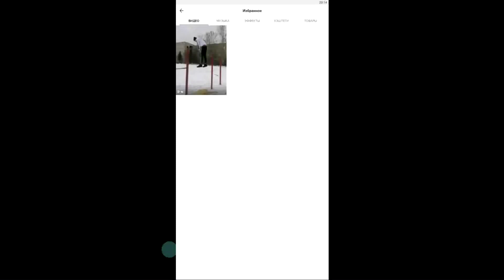Как Посмотреть Избранное в Тик Ток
В этом видео я рассказал про то, каким способом можно посмотреть избранное в Тик Токе.